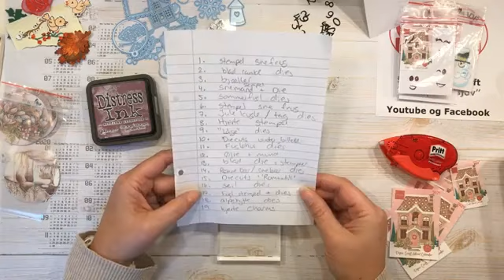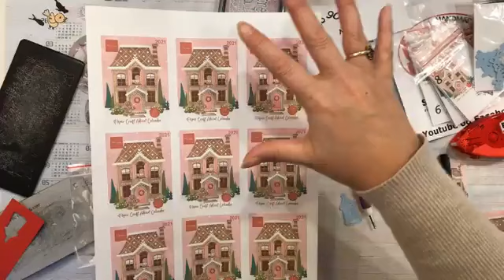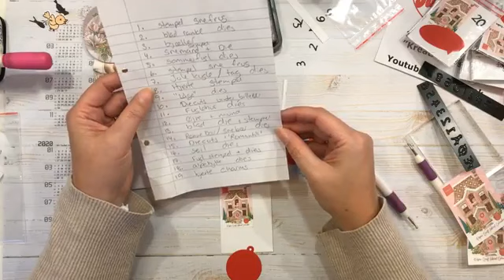Marianne design julekalender 2021 - del 9 afslutning/opbevaring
Jeg har i år købt Marianne Design julekalenderen og har leget med indholdet i løbet af december måned. Vi er nu kommet til afslutningen hvor ejg viser hvordan jeg vil opbevare mine "gaver".